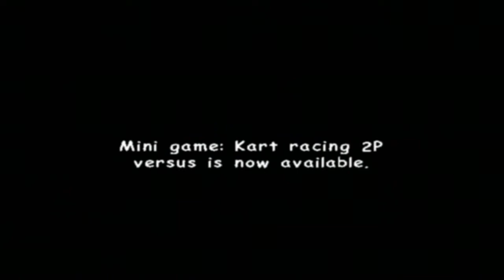Lets Play Sonic Adventure 2 Battle Ep.23 : Go-Karting with Tails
Its tails turn to drive wild and kill many innocent cars